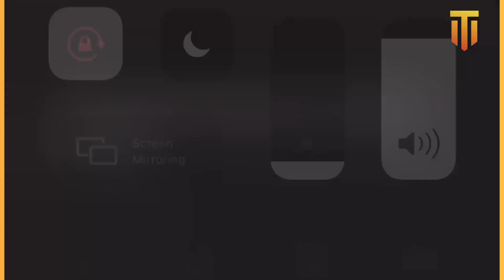Kinachoendelea Muda Huu Kwenye Shughuli ya MAHARI ya BillNass kwa NANDY